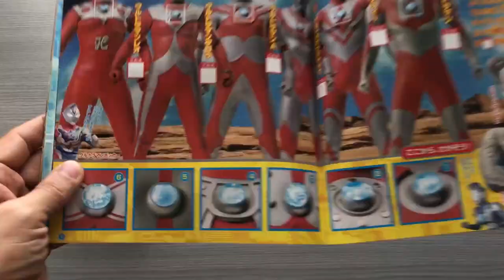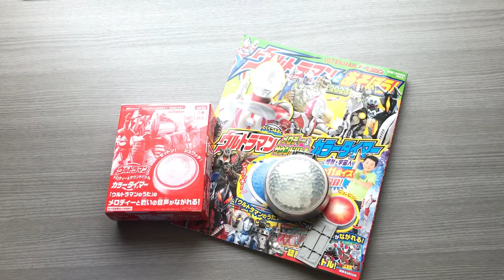ULTRAMAN COLOR TIMER w/ ULTRAMAN LET'S PLAY 2023 MAGAZINE by KODANSHA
Bought this magazine all because of the Ultraman Color Timer!

It plays the Ultraman music, features 11 monsters & aliens sound and color timer's sound. Very impressed!

Magazine's 1500 yen which is about RM52.5.

Now, the question is.. Do you recognize every monster/alien sound?